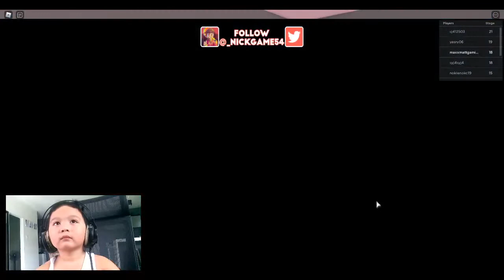Roblox With Papa - Escape the Gym obby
Teaching Papa how to play Roblox. Papa is only Using tablet with Low Quality Mic.